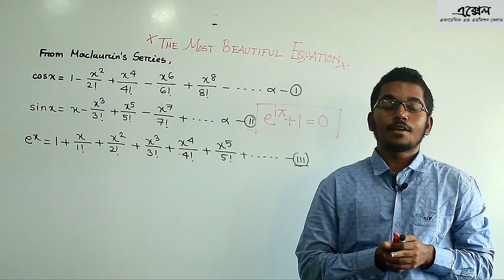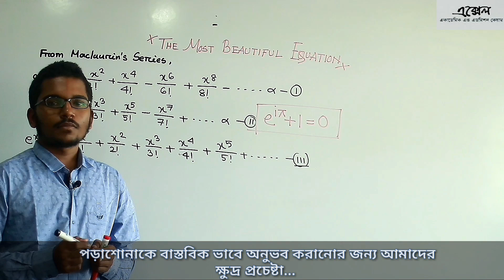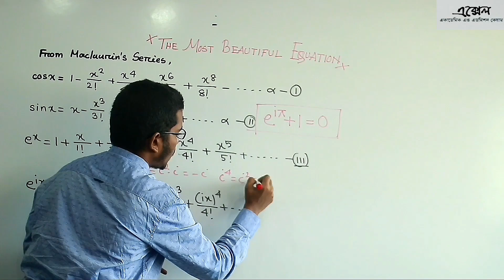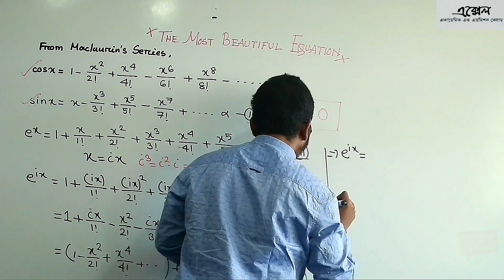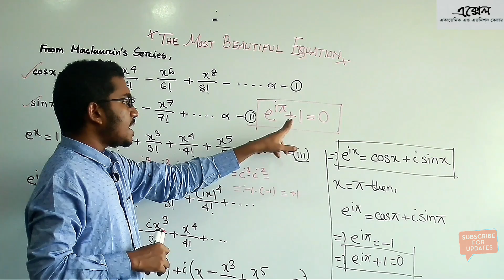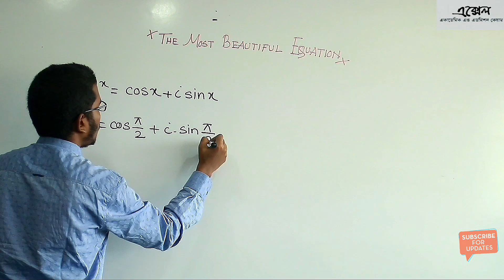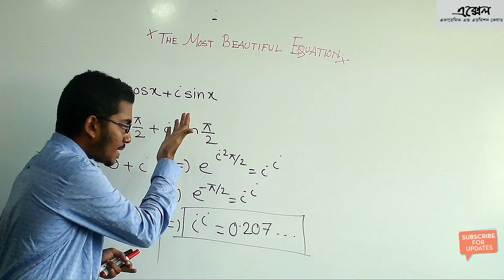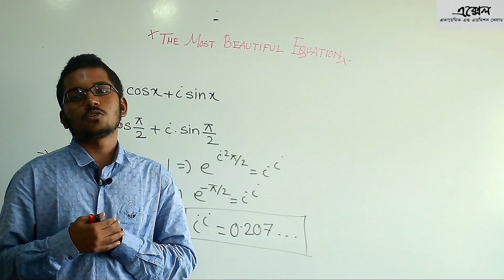Euler's Formula | জটিল সংখ্যা | Complex Number | Math 2nd | Jol-Pi